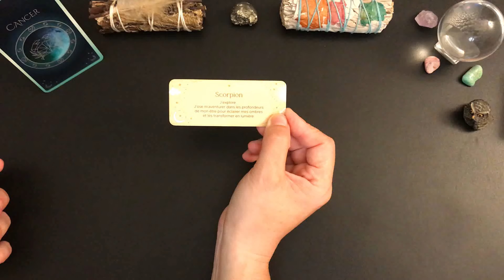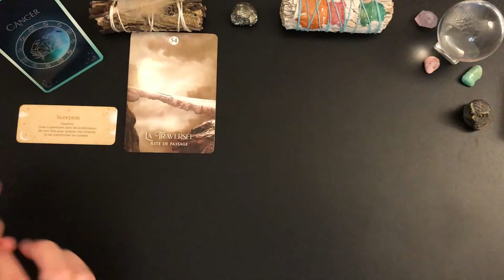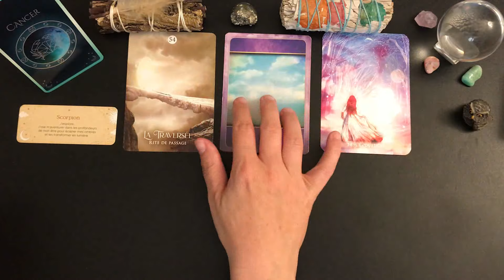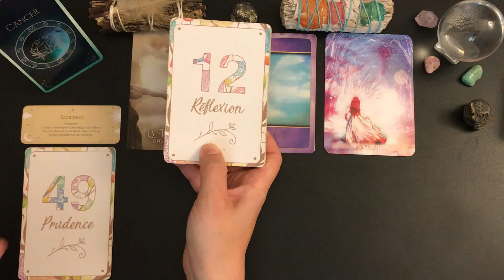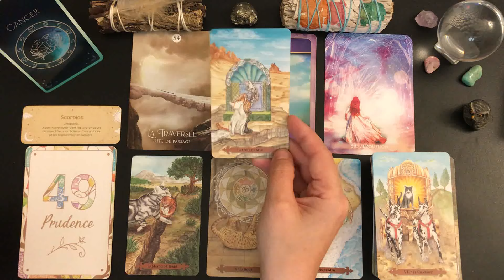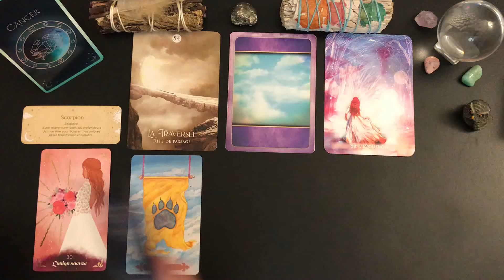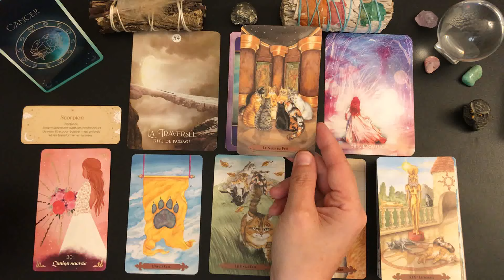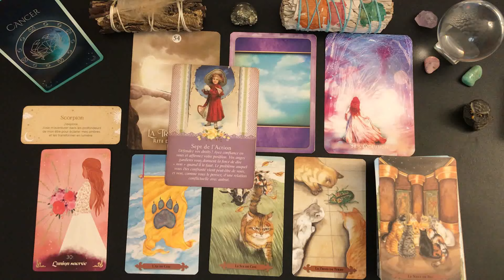♋️CANCER🌹✨ DU 1ER AU 15 AOUT 2024